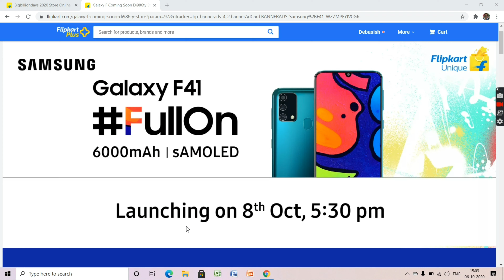Full Details of Flipkart Smart Upgrade | Galaxy F41 Eligible For Smart Upgrade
Galaxy F41 is included in the list of Flipkart Smart Upgrade. So, it is expected that the Smart Upgrade Program will start from 8th. October 2020.

Queries Solved:
Galaxy F41
flipkart smart upgrade,
what is flipkart smart upgrade,
how to use new flipkart smart upgrade,
how to get phone under flipkart smart upgrade,
full details of flipkart smart upgrade,
how to get samsung phone in flipkart smart,
flipkart exchange process,
flipkart exchange in any condition phone,
flipkart big billion days sale 2020,f
lipkart bbd sale,
flipkart big billion days sale mobile offers 2020